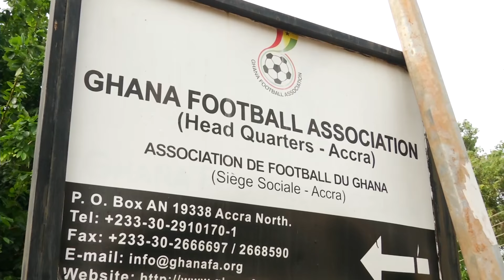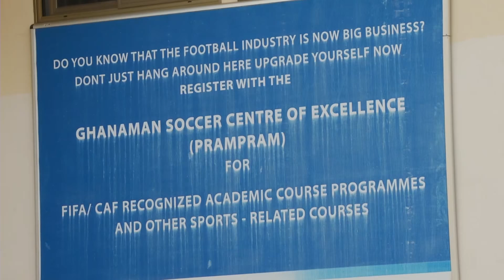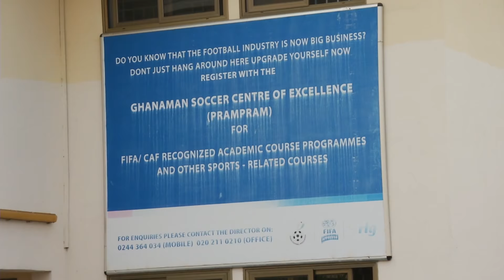BUSHY GHANA FA SECRETARIAT AS CID CONTINUE TO HOLD OFFICE HOSTAGE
An Accra High Court has ordered the government to release all assets of the Ghana Football Association (GFA) in its possession.

The order of the court follows a formal withdrawal of a suit by the Attorney General to dissolve the GFA, after following an agreement reached between government and FIFA over the cleaning of the GFA due to corruption claims.

In July, a Solicitor General was appointed as the official liquidator to take charge of all assets belonging to the GFA.

Following today’s court order, a Deputy Attorney General, Godfred Dame, has indicated that the normalization Committee to be constituted by FIFA will be announced in the coming days.